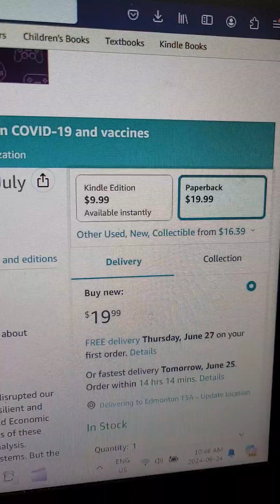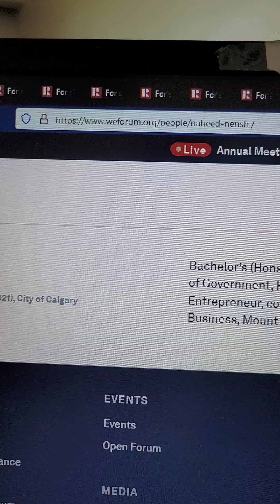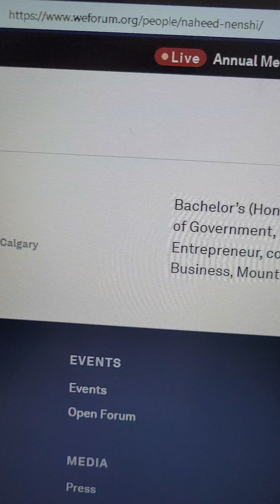Nenshi = WEF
The NDP just chose a WEF agent, who was responsible for the destruction of Calgary, as their leader. This actually means that they chose Klaus Schwab as their leader.
It is bad enough that we have a WEF agent as Prime Minister, and his cabinet full of Chinese spies that the RCMP refuses to tell us about, when they should be arresting them all for espionage, now we have a confirmed WEF puppet attempting to gain control of Alberta.

This MUST be stopped.